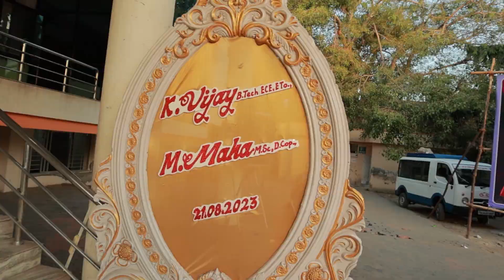VijayMaha Wedding Highlights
Wedding Highlights of Vijay and Mahalakshmi